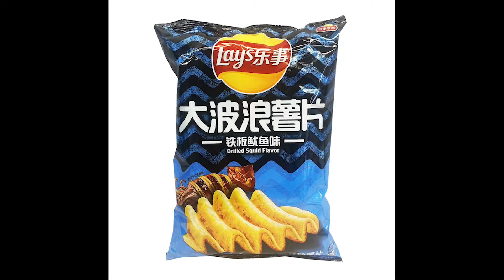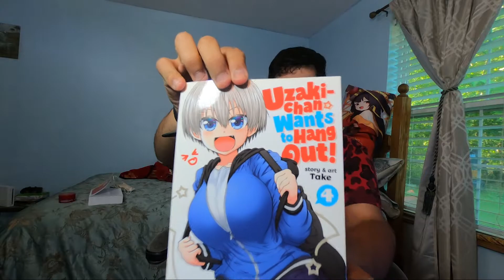Attack on Titan Cafe Adventure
Yooo what is up guys I'm back and me and a couple of friends went to this Attack on Titan Cafe in Texas and we decided to pull up. It was the last day to so we had to get there fast to get a reserved spot.